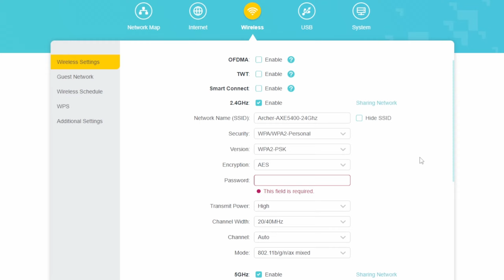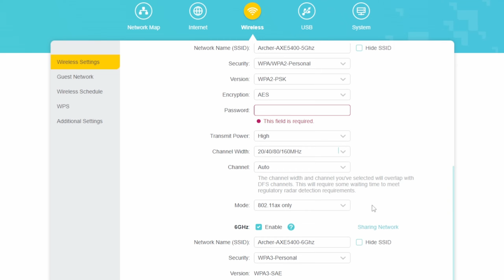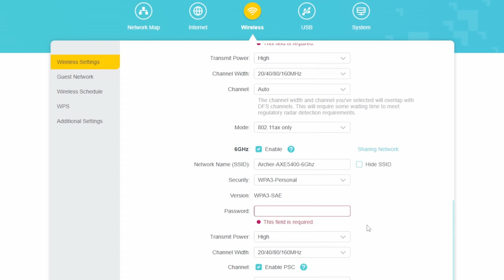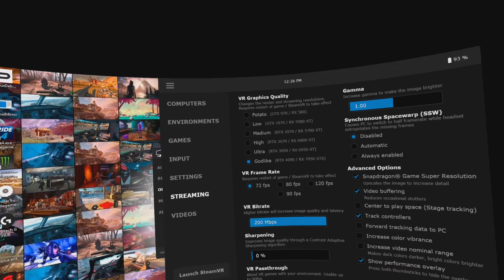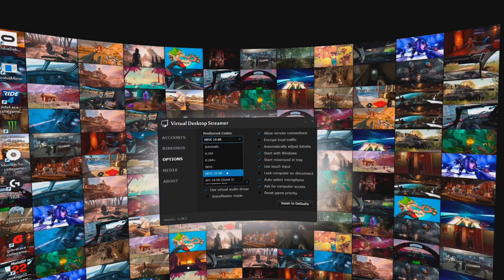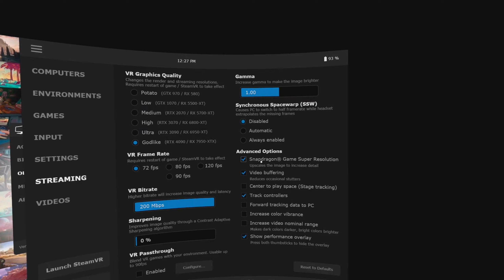Il router MIGLIORE per la PC VR con il Quest 3? Tp-Link AXE5400 (AXE75) settings e test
Link referral per l'acquisto del router

Ho provato a lungo il Quest 3 con questo router, e sono pronto a dirvi le mie impressioni...

00:00 - Intro e spiegazione dei test
02:03 - Settings del router
04:18 - Configurazione dei test
05:14 - Settings di Virtual Desktop
07:15 - Gioco scelto per le prove
08:17 - Test con codec HEVC
12:04 - Test con codec H264+
14:31 - Conclusioni

Link referral per ottenere il credito sullo store non appena attivi il tuo nuovo visore Quest

Link per ottenere il 25% di sconto sui giochi e le app Quest/Rift che possiedo (compreso Virtual Desktop)

Link referral per acquistare chiavi di giochi PC scontati tutto l’anno su Kinguin

Se acquisti attraverso uno dei prossimi link referral di Amazon, non paghi niente in più, ma io guadagno una piccola percentuale che userò per mantenere il blog ed il canale YouTube.

Acquista Meta Quest 3
Acquista PlayStation VR2
Acquista DPVR E4
Acquista Pimax Crystal

Router consigliati per la PC VR wireless:
Wi-Fi 6E (AXE) - TP-Link Archer AXE75 AXE5400
High End (AX) - Asus RT-AX86U
Low End (AX) - Netgear WAX202

La mia configurazione PC:

Processore: AMD Ryzen 5 3600
Scheda madre: ASUS PRIME B550M-K
Memoria RAM: Patriot Viper 4 Blackout Series DDR4 32GB
Scheda video: ASUS TUF GeForce RTX 3080 10GB
Hard Disk primario: SanDisk Extreme Pro SSD 480 GB
Hard Disk per i giochi: Sabrent SSD Interno 1TB Rocket Nvme PCIe 4.0
Case: BitFenix Nova Mesh SE TG
Alimentatore: Kolink Enclave PC 80 Plus Gold 700 Watt
Dissipazione: Noctua NH-U12S + Noctua NF-S12A PWM

Il mio volante:
Logitech G923 TRUEFORCE
GT Omega PRO Supporto per Volante

Il mio joystick:
Thrustmaster PS3/PC Joystick Flight S